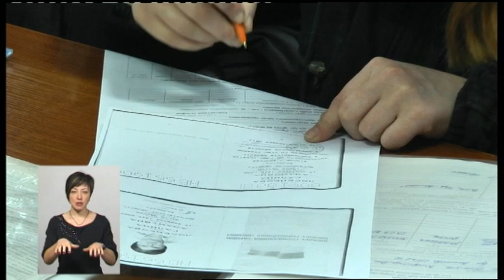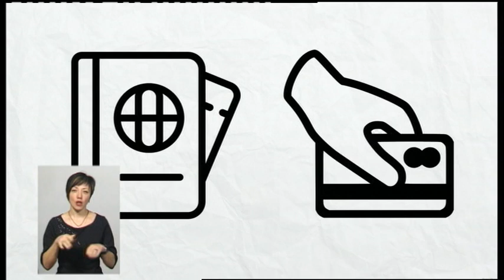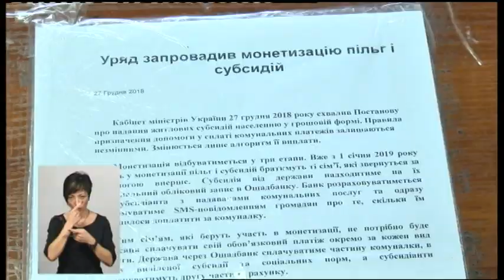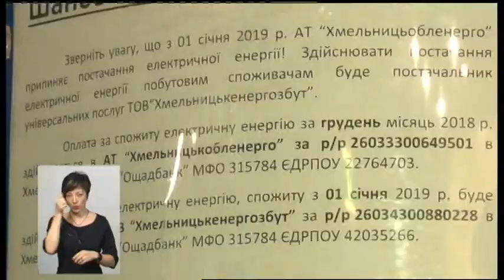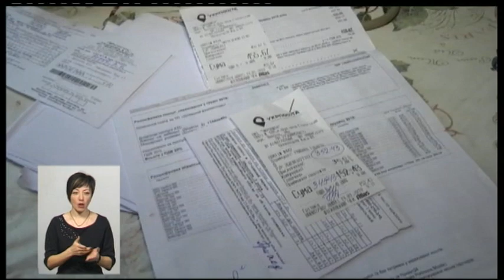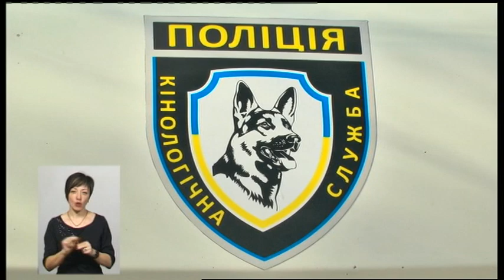01.03.2019. Новини. 19:00